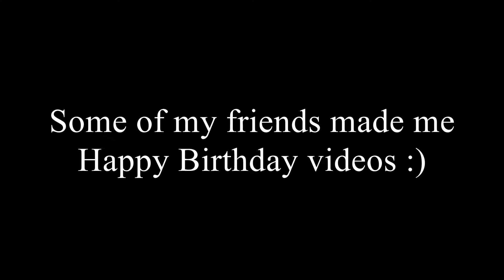Birthday Video 2017!!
I turn 19 today!

Thank you to everyone who sent me a Happy Birthday Video!

Special thank you to James for creating such an awesome video!